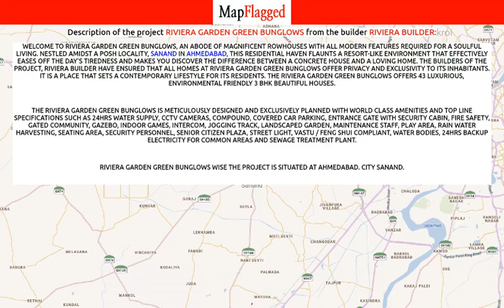Ahmedabad | Riviera Garden Green Bunglows by Riviera Builder at Sanand | MapFlagged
📚 Video Chapters:
0:00 Project Introduction
0:10 Project Price
0:30 Project Name
0:35 Project Address
0:40 Project Description
0:50 Project Amenities
0:55 Project Builder Description
1:00 Project Key Places
1:05 Subscribe to MapFlagged!

📣 Following is the detail of Riviera Garden Green Bunglows, a project by Riviera Builder:
Welcome to Riviera Garden Green Bunglows, an abode of magnificent RowHouses with all modern features required for a soulful living. Nestled amidst a posh locality, Sanand in Ahmedabad, this Residential haven flaunts a resort-like environment that effectively eases off the day's tiredness and makes you discover the difference between a concrete house and a loving home. The builders of the project, Riviera Builder have ensured that all homes at Riviera Garden Green Bunglows offer privacy and exclusivity to its inhabitants. It is a place that sets a contemporary lifestyle for its residents. The Riviera Garden Green Bunglows offers 43 luxurious, environmental friendly 3 BHK beautiful houses.
Riviera Garden Green Bunglows Wise The project is situated at Ahmedabad. City Sanand.

💰 Riviera Garden Green Bunglows : Sanand, Ahmedabad, India with the price structure:
3 BHK at 90L having area 2340 sq.ft

🏥 Nearest Hospitals to this Project:
Maharshi Orthopaedic Hospital
Janani Hospital
Suvidha Multi Specialist Hospital
Shreeji Hospital
Masoom Children Hospital

✒️ Nearest Schools to this Project:
Taluka Shala No.2
Shantiniketan Primary School
Kumar Shala No 4
Patel Chotalal Asharam Prathamik Shala
Sunflower School

🍕 Nearest Restaurants to this Project:
Avita Hotel
Shiv-Shakti Bhojnalaya
Shreeji Nasta House & Tea Center
Bhagvati Restaurant
Hari Om Chinese Fastfood

🚃 Nearest Train Stations to this Project:
Chagodar Railway Station
Sanathal Railway Station
Goraghuma Railway Station
Moraiya Railway Station
Sanand Railway Station

🏬 Nearest Shopping Malls to this Project:
Shiv Complex
Ramdev Mall
Auda Shopping Center
Sanand Agro Productivity Market
Rupam Arth Complex

🌼 Nearest Parks to this Project:
Anmol Park
Bopal Ecological Park
Green Park Gokuldham
Stanza
Skycity Central Park

🎥 Nearest Movie Theaters to this Project:
Veronica
City Gold Cinema
Marigold
City Mahal Cinema
19 Cinema

☕ Nearest Cafes to this Project:
The Shake Maker
Momici
9 Rasa South Indian Cafe
The Eleven Cafe
Terra Cafe

✈️ Nearest Airports to this Project:
Vadodara Airport

🏢 Nearest Stores to this Project:
Maheshwari Traders
Tulsi Enterprises
Jody Krupa Hardware
Hariom Trading Company

➕ Nearest Doctors to this Project:
Dr Punam Patel
Dr Komal Patel
Dr Pk Vaishnav
Dr Hitesh Parmar
Dr Kamlesh Patel